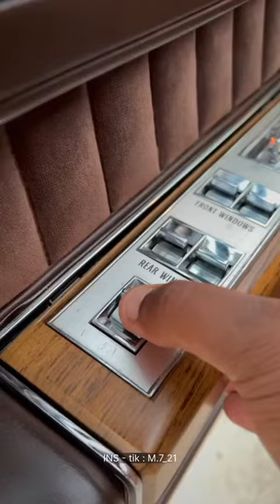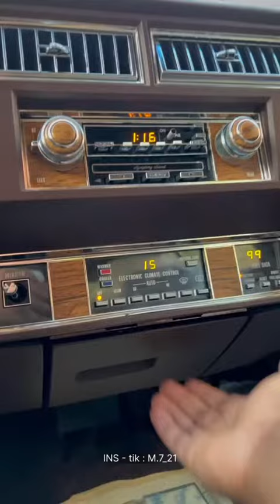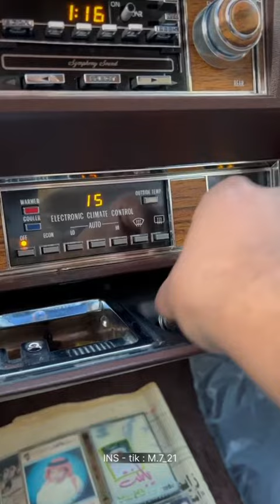1978 Lincoln Continental Town Car